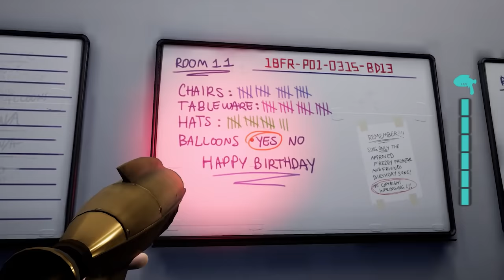ГИГАНТСКИЙ АНИМАТРОНИК ПАУК DJ - Five Nights at Freddy’s: Security Breach